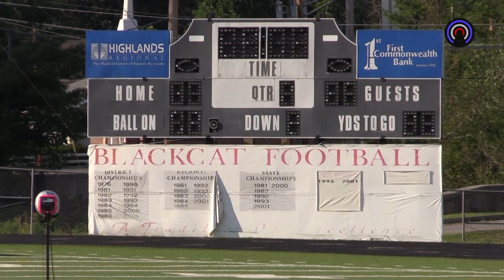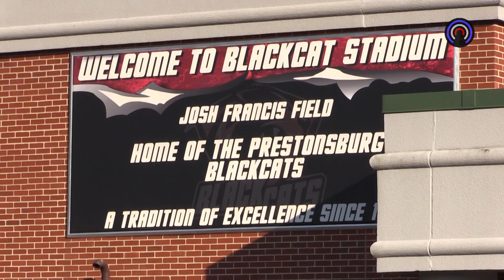PIGSKIN PREVIEW: Prestonsburg Blackcats